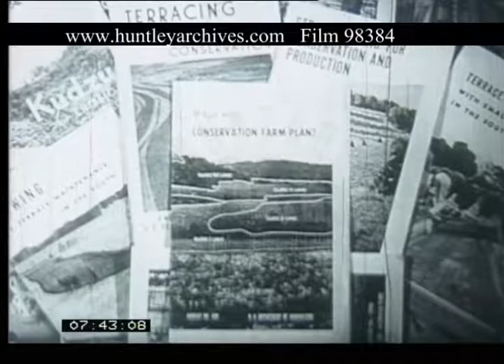Crop and Land Management Mississippi, 1940s - Film 98384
The south of U.S.A. Agriculture in Mississippi.

Experimental corn field. A man inspects the crop. Farmers in dungarees harvest corn. Heads of corn are thrown into a horse drawn cart. Pecan tree orchard. Farmer feeds free range chickens under the trees. Tung tree plantation, grown for oil production. Close up of Tung nut on the tree. Tractor rolls through the trees. Farmers are shown how to spray crops, the land agent hands out leaflets. Young cotton plants are sprayed. Beans are picked. Sweet potatoes are harvested. A group of farmers are educated about soil erosion. Rain clouds billowing. Farmer in straw hat looks up to the sky. Heavy rain on a cotton field.